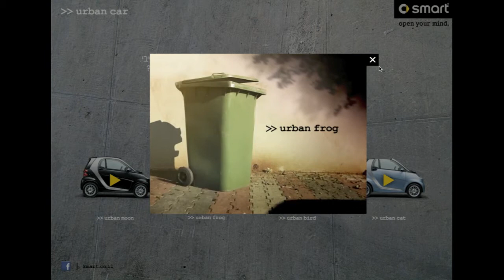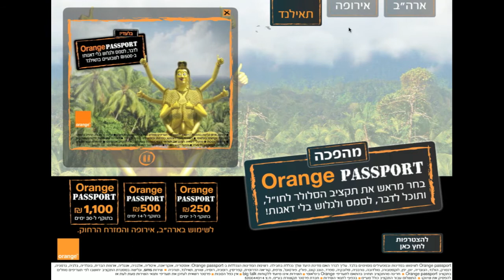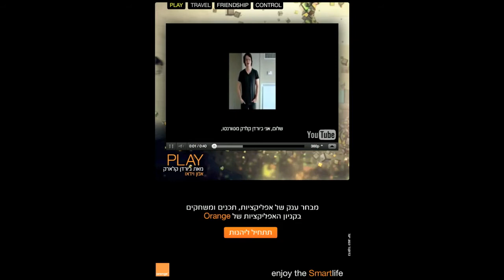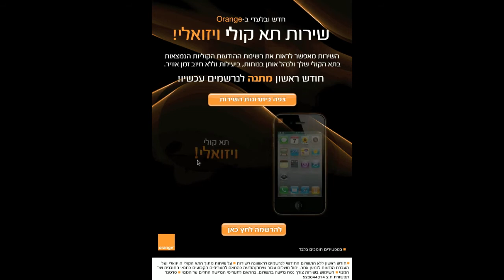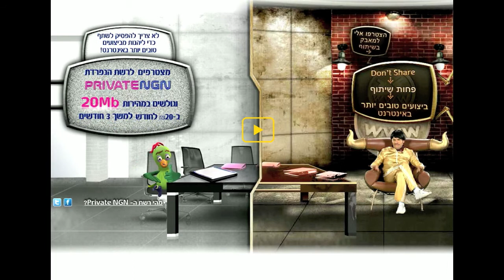ZOOZ Interactive ADS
ZOOZ Magazine sample of Interactive ADS